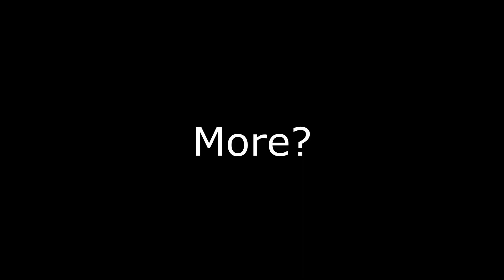"The Khajiit Caravan Talking About Helping In The Civil War..."